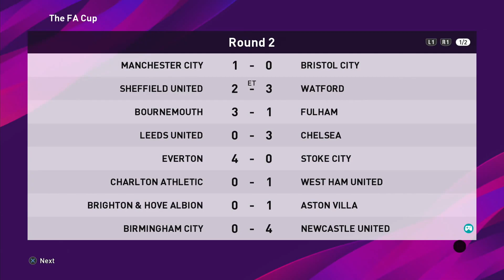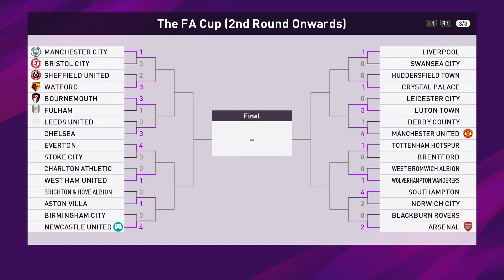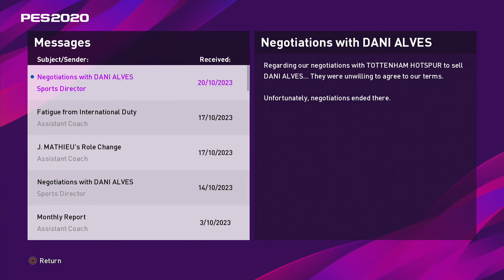Dave Plays - PES 2020 Newcastle Master League #113